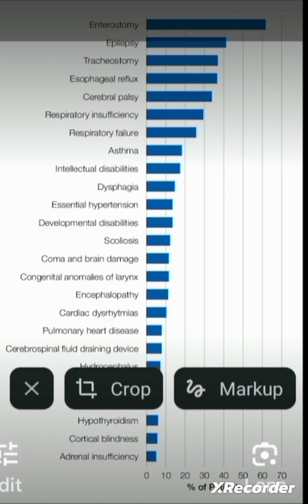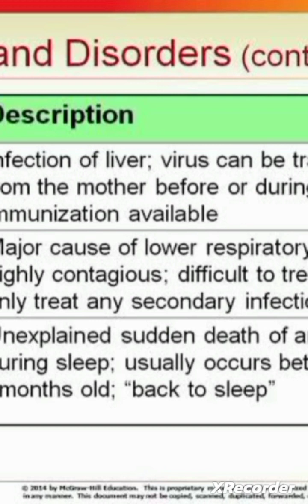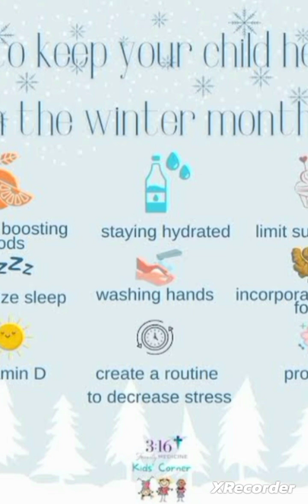Children's Common Diseases || Prevention & Precautions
pediatrics
pediatric
pediatrics lecture
pediatrics usmle
pediatric nursing
paediatric
pediatrics eor
pediatrics exam
pediatrics study guide
pediatrics rotation
pediatrics end of rotation
conditions
pediatrics endo
pediatrics clinical rotation
pediatric vomiting
pediatrics rotaton
impetigo pediatrics
usmle pediatrics
pediatrics end of rotation exam review
pediatrics (industry)
short bowel syndrome in pediatrics
pediatrics nursing
pediatrics
pediatrics lecture
pediatric
pediatrics usmle
pediatric nursing
common diseases
pediatrics exam
common childhood diseases
common diseases of children
american academy of pediatrics
kawasaki disease
pediatric diarrhea
pediatrics nursing
pediatrics step 2 ck
leukemia pediatrics
impetigo pediatrics
paediatrics
congenital heart defects pediatrics
peadiatric
pediatric vomiting
pediatrics shelf review
how to take care of baby in winter
how to take care of baby skin in winter
newborn baby care in winter
how to take care of your child in winter
baby care in winter
how to take care of baby in winters
how to take care of a newborn baby in the winter
how to take care of your newborn baby in winter?
winter,newborn care in winter
baby skin care in winter
how to care for baby chicks in the winter
how to keep baby warm in winter
how to keep baby warm in winter at night